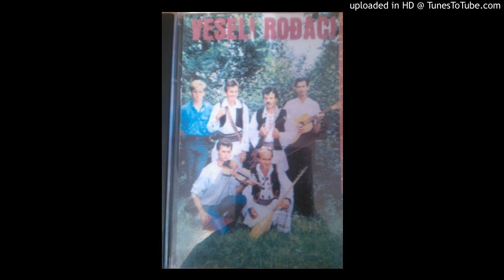Veseli Rodjaci - Kafana mi drugarica 1986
Pjevaju nedjo Bozic i Nedjo Milinkovic